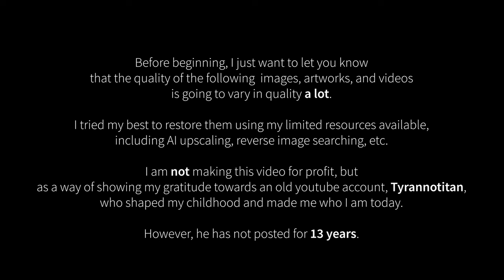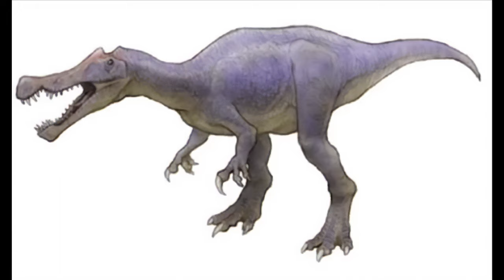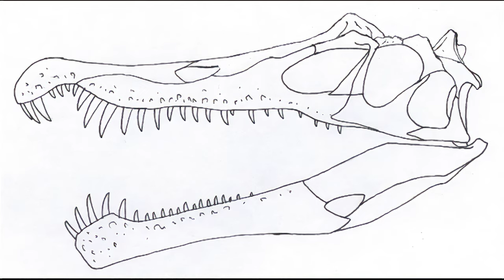Tribute to Spinosaurids and Tyrannotitan (4K Remake)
I made this for nostalgic purposes, I hope anybody who's reading this enjoys it.